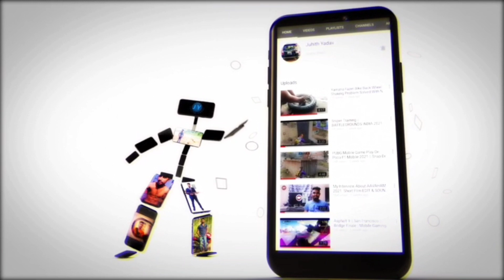కొన్ని అనివార్య కారణాల వల్ల మధ్యలోనే ఆగిపోయిన సినిమా షూటింగ్ || Telugu Vlog Part - 1 || Short film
Shoot canceled because of some Lockdown reasons, We continue this shoot when the Director is Ready to make...

Telugu Vlog Part - 1